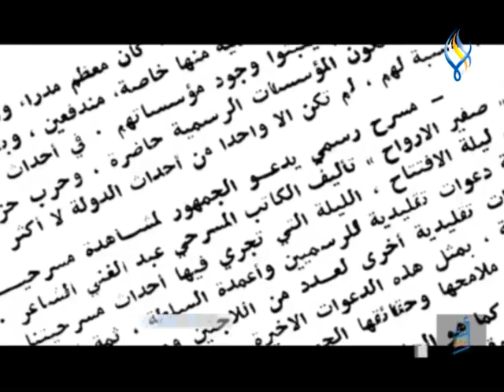سعد الله ونوس.. رحيل أوجع المسرح العربي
تقرير : زينب عمار
سوشال ميديا